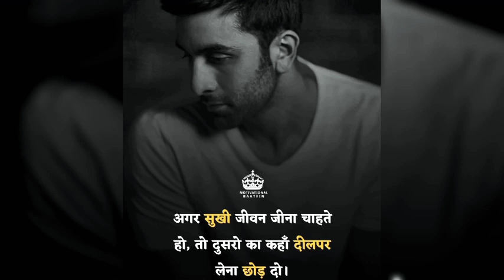INDIAN AIRFORCE POWERFUL MOTIVATIONAL VIDEO ❤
INDIAN AIRFORCE POWERFUL MOTIVATIONAL STATUS VIDEO

INDIAN AIRFORCE MOTIVATIONAL STATUS